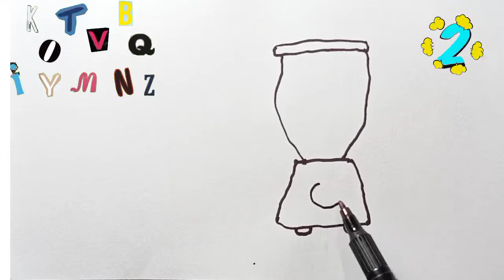How To Draw A Funny Blender कैसे एक अजीब ब्लेंडर आकर्षित करने के लिए 재미있는 블렌더를 그리는 방법